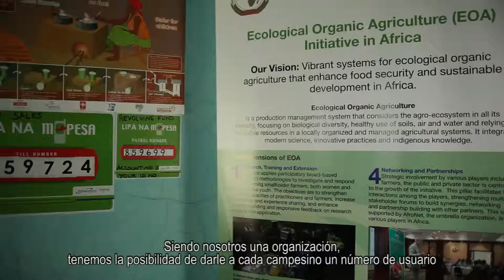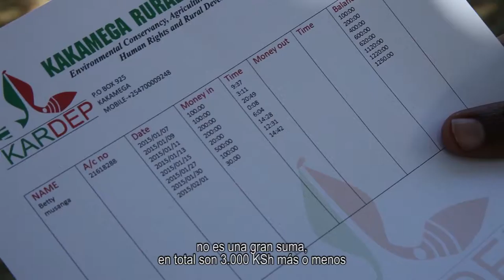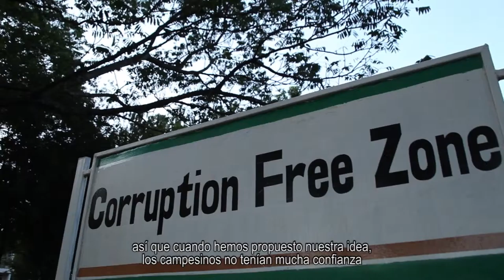Kardep - Esp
Reportaje desde Kakamega, Kenya.